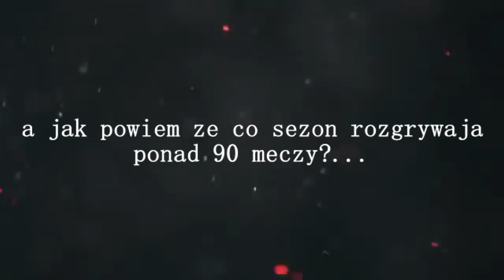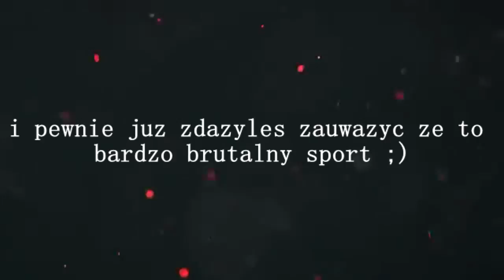Hokej na Lodzie - Piekno tego sportu!